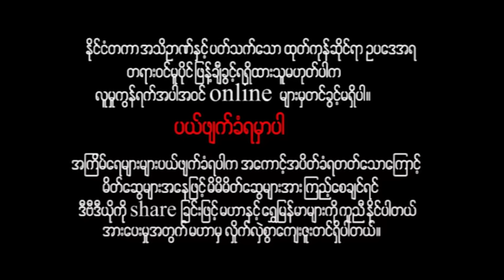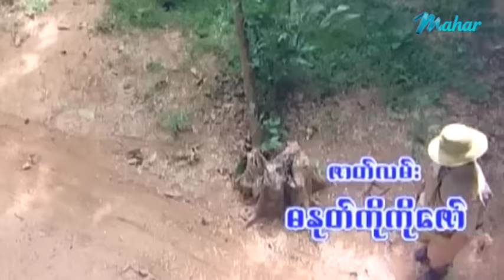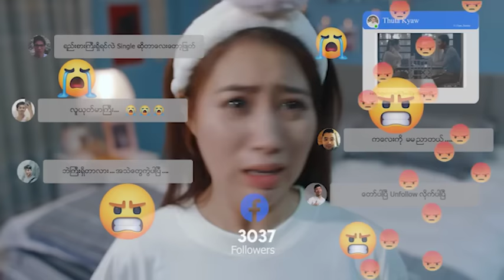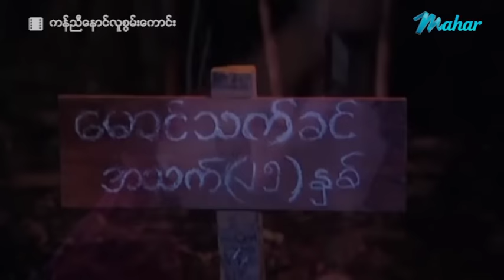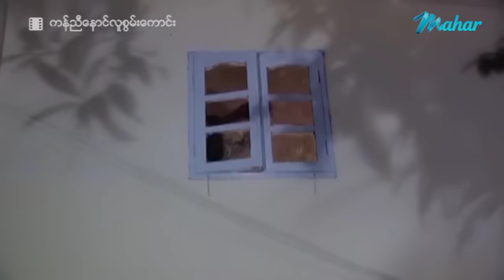မြန်မာဇာတ်ကား - ကန်ညီနောင်လူစွမ်းကောင်း - ဂျွန်ဂို ၊ စံပယ်မိုး - Myanmar Movies ၊ Action ၊ Drama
ျမန္မာဇာတ္ကား - ကန္ညီေနာင္လူစြမ္းေကာင္း - ဂြၽန္ဂို ၊ စံပယ္မိုး - Myanmar Movies ၊ Action ၊ Drama

Presenting daily.

မဟာ အပလီကေးရှင်းကို ဖုန်းမှာ install လုပ်ပြီး
မြန်မာဇာတ်ကားသစ်များစွာကို ကြည့်ရှုနိုင်ပါတယ်။
မြန်မာဇာတ်ကားသစ်များစွာကို ကြည့်ရှုနိုင်ပါတယ်။

Myanmar Video - Kan Nyi Nung Lu Swan Kaung - Jon Ko , Sapal Moe - Drama ၊ Action